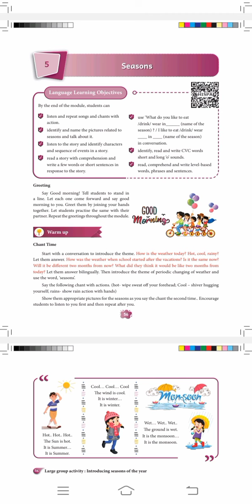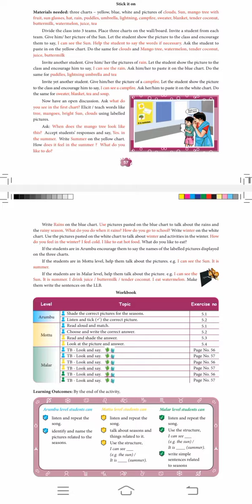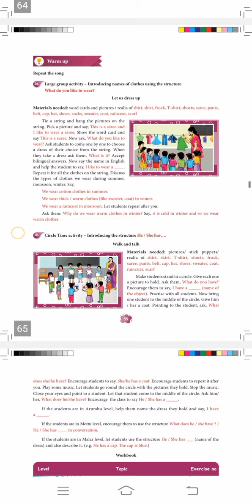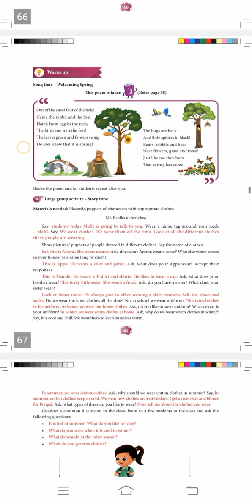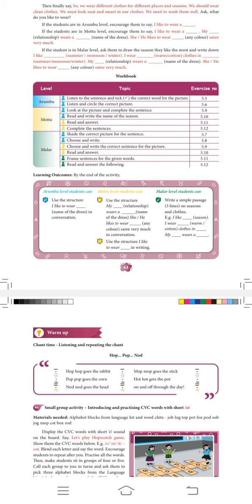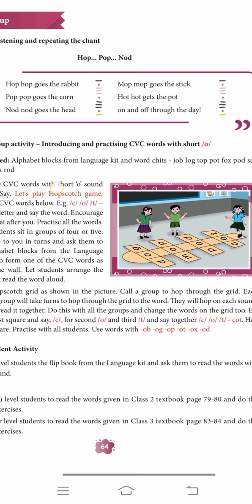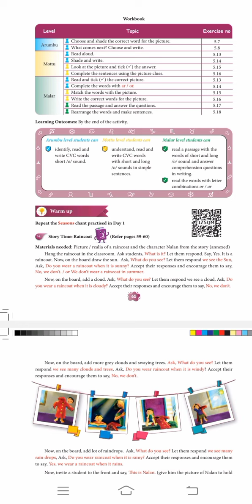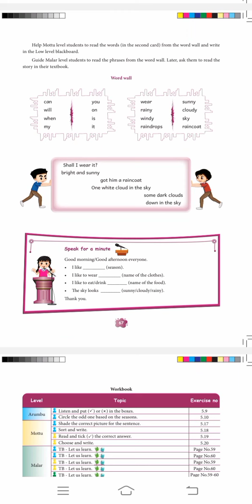ENNUM EZHUTHUM TERM 2 ENGLISH CLASS 1 2 3 THB LESSON 5 SEASON🏂